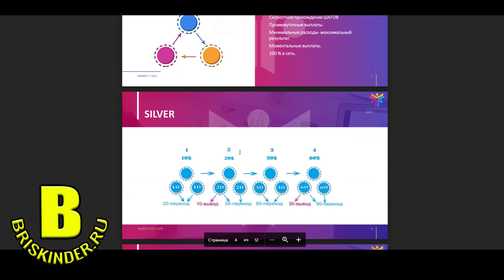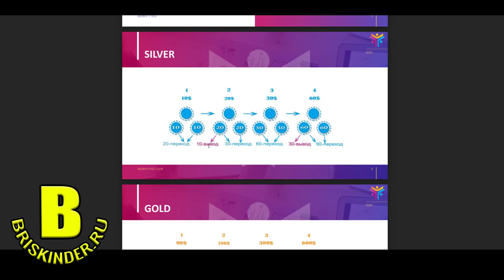КЛУБ ДЕНЬГИ ДЛЯ ВАС $10 В ДЕНЬ ЛЕГКО САМЫЙ БЫСТРЫЙ ЗАРАБОТОК В ИНТЕРНЕТЕ